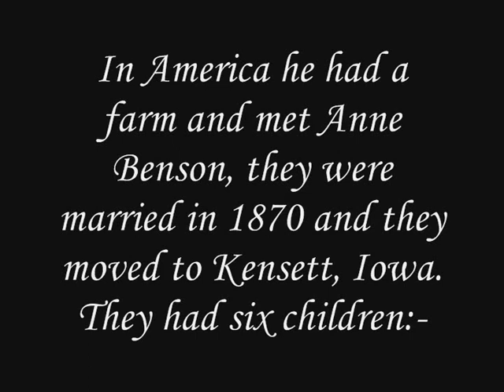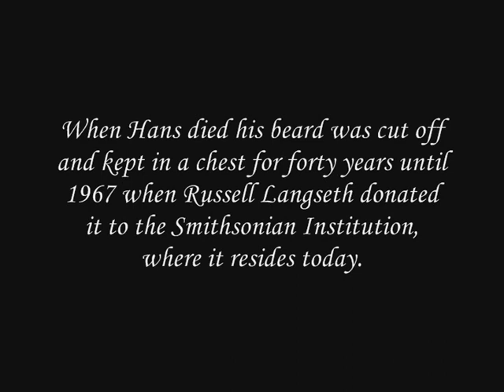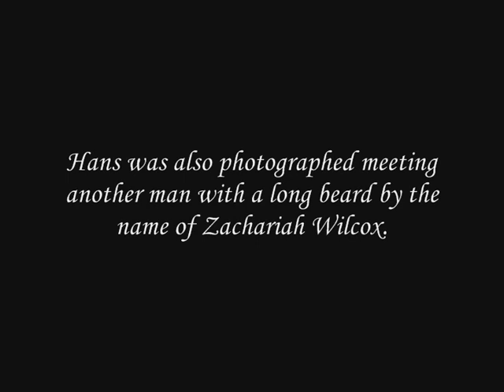Worlds Longest Beards - Biography Series - Episode 1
A short biography of Hans Langseth